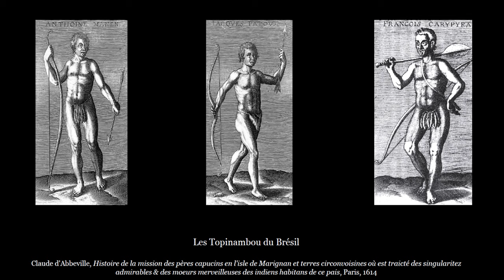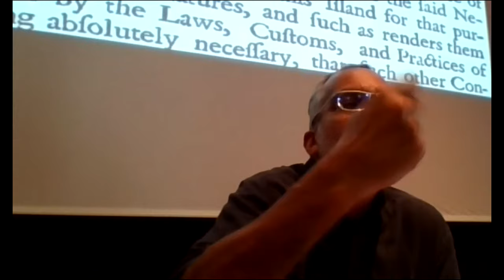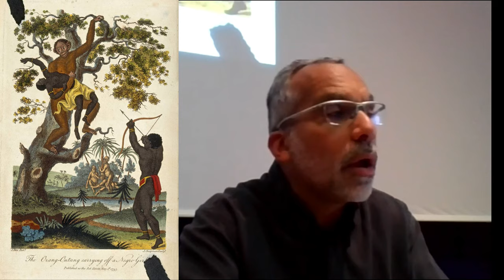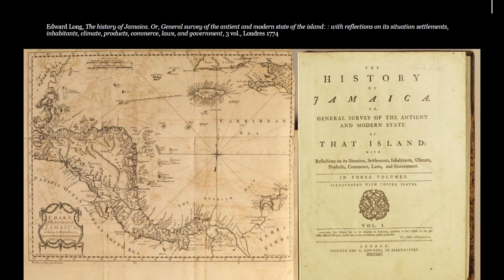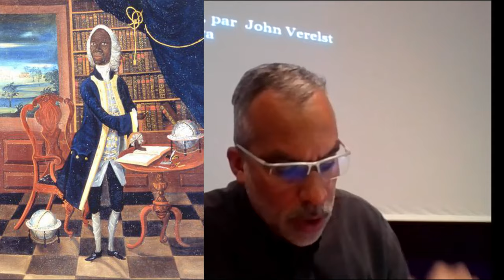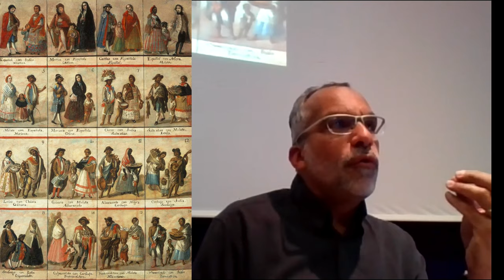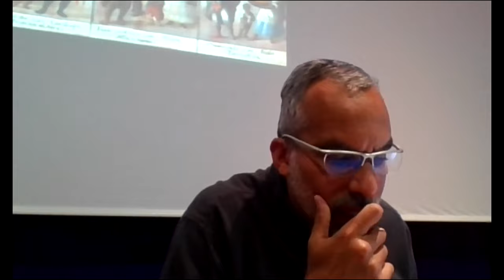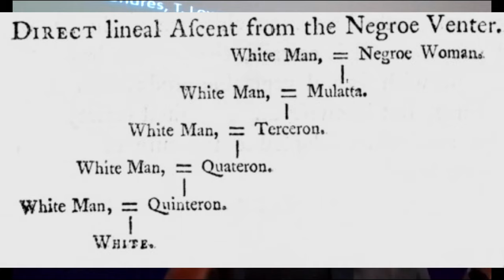3. Race et monde atlantique à l'époque moderne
Communication d'Eric SCHNAKENBOURG
Professeur d'histoire moderne à Nantes Université - CRHIA

Dans le cadre du séminaire "La race et les races. Perspectives historiques de longue durée", qui a eu lieu les 11 et 12 octobre 2021 à Nantes.

Organisé par Antonio DE ALMEIDA MENDES et Eric SCHNAKENBOURG (Nantes Université - CRHIA)